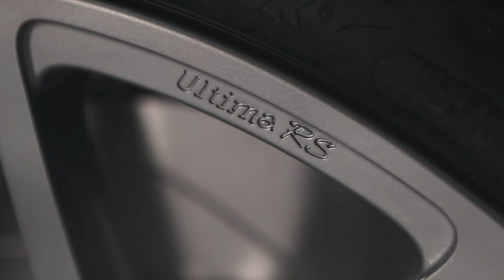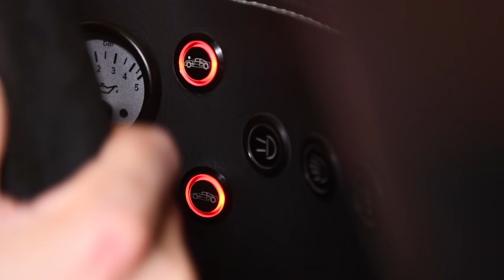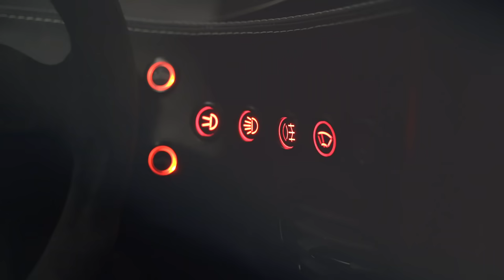Ultima RS Supercar- walkaround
See the stunning range of features on the new Ultima RS British supercar.